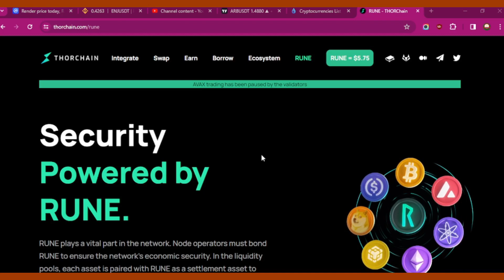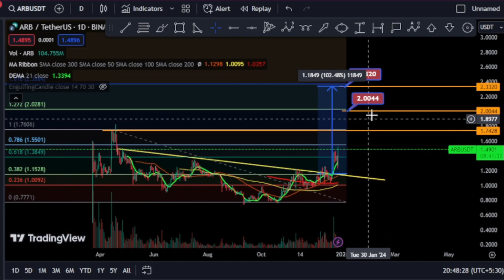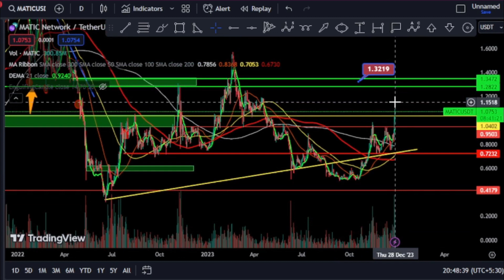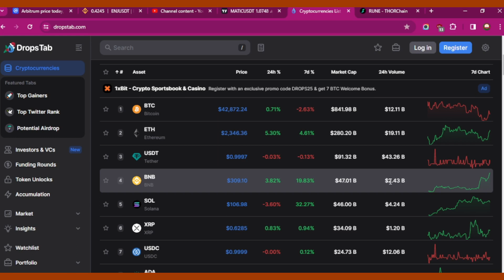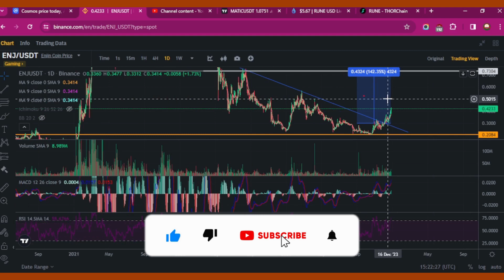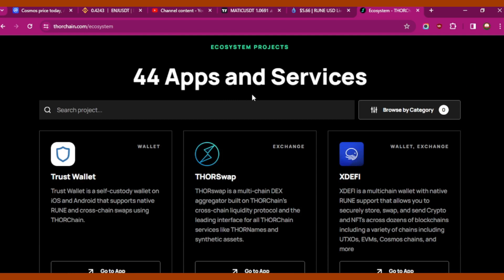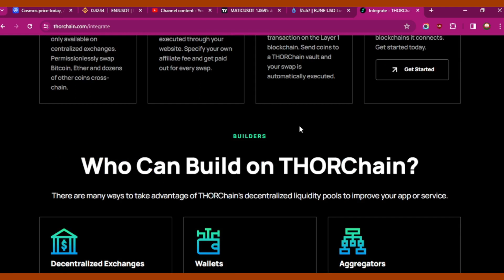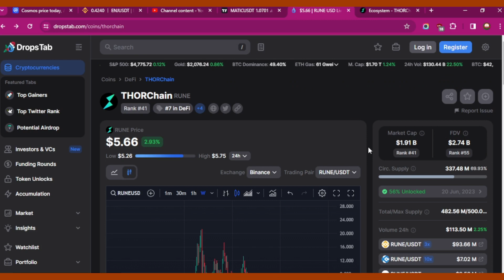🔰Polygon🔥Cosmos🔥Arbitrum🔥render🔥Rune coin | Enjin coin pumping soon | 5Altcoin Analisis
Query/-
Top 5 Crypto to Invest Money Now 🔥
Whales Altcoins List || Buy Top 5 Coins for Bull Rally ( Copy Whales Portfolio
TOP 5 Coins which are unpumped | Catch 5 Cryptos for 20X | Best altcoin
Polygon Matic Price Prediction ‼️ latest new
WILL BITCOIN CRASH IN 2024 BEFORE
Best For Short & Long Term 100x Crypto Gem
(Matic) Will make you Millionaire in 2024

 💥EXCHANGE LINK 💥